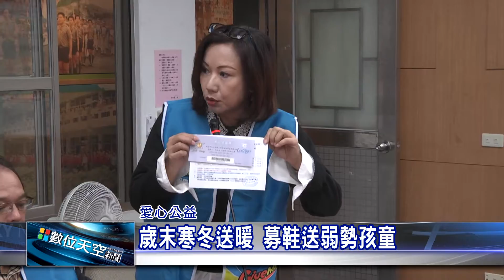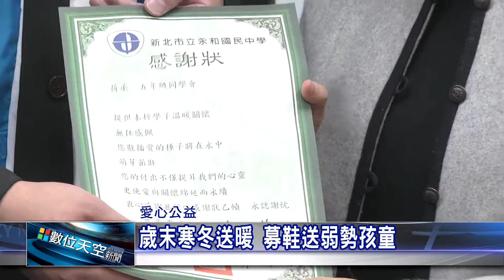1051216【數位天空新聞】歲末寒冬送暖 募鞋送弱勢孩童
歲末寒冬送暖 募鞋送弱勢孩童